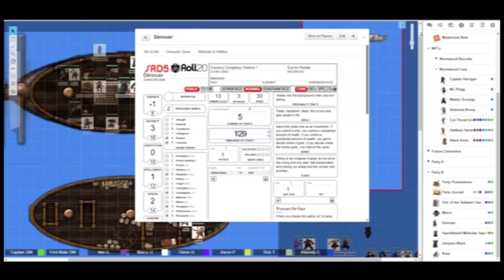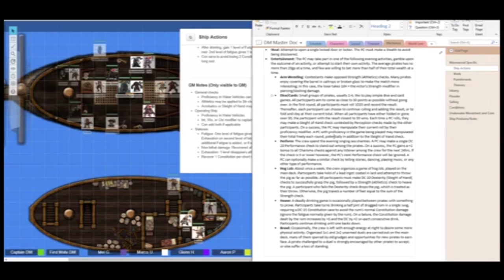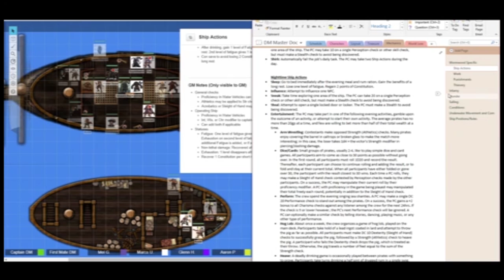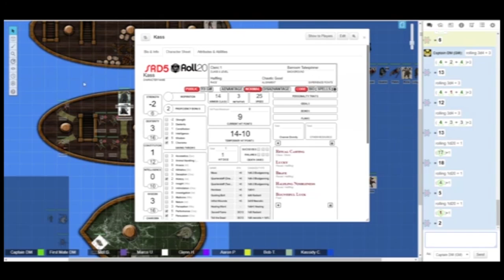Skulls & Shackles - Drinks for everyone! [Ep 5]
[D&D, DM View] [Session 1, Part 5]

This is a recording of a D&D session run by our Anime & Gaming Society, a student-run campus organziation. We're a non profit group dedicated to encouraging group entertainment through card games, board games, video games, trading card games, tabletop games, and anime. The purpose of this series of videos is to spread awareness about the kind of events our group offers, as well as sharing our experiences with those interested in knowing more about the game.

The Skull and Shackles module is a licensed Pathfinder adventure, and we make no claim of ownership, beyond the small changes and tweaks necessary to adapt the module to D&D 5e.